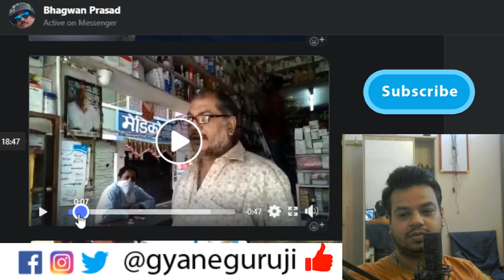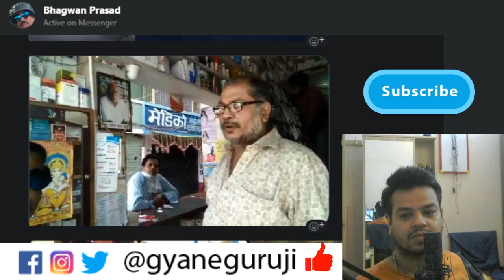दामोदर दवाई Jamalpur Medical Store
Apna Jamalpur  का  स्टोर जो जमालपुर बड़ी दुर्गा  के पास है और lockdown में  सेवाएं दे रहा है।  ये दवाई की दूकान काफी पुराणी है और जमालपुर  शहर में काफी  मसहूर है  आइये देखते है इसका वीडियो अपने जमालपुर मुंगेर के यूट्यूब चैनल ज्ञानेगुरुजी Gyaneguruji पर

patam news
bhagalpur news
darbhanga news
kajra news
jamui news
kiul news
luckhisarai news
ratanpur news
kesopur news
safiabaad news
munger road news